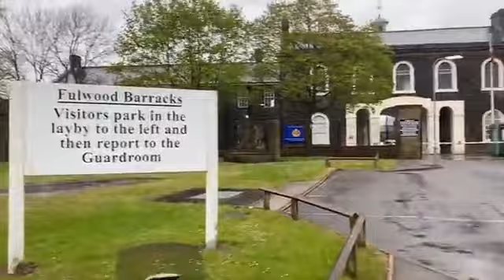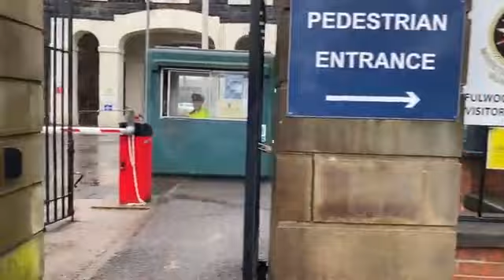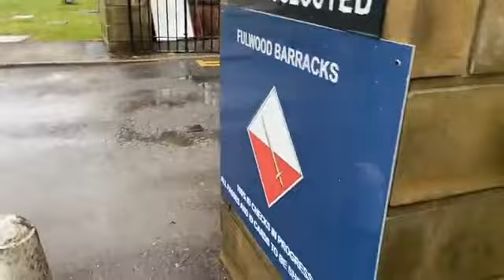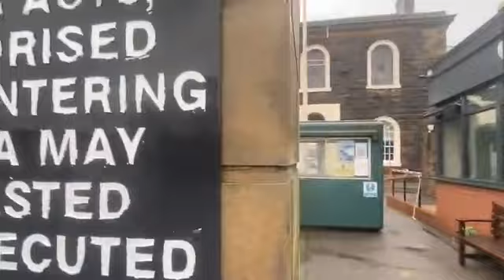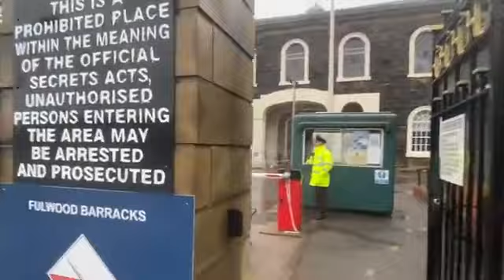BEAVIS & BUTT-HEAD TRIED TO REMOVE ME! _ FULWOOD ARMY BARRACKS.